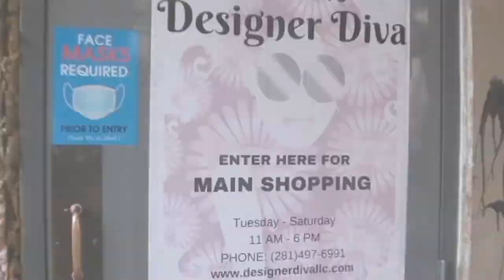THE DESIGNER DIVA SHOW: Mitchell tells us about the Black Friday sales!